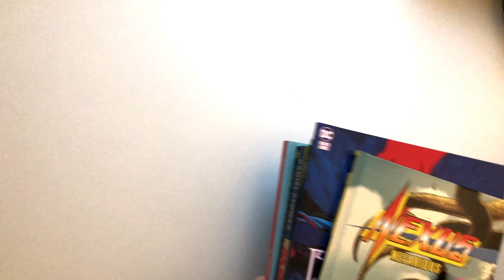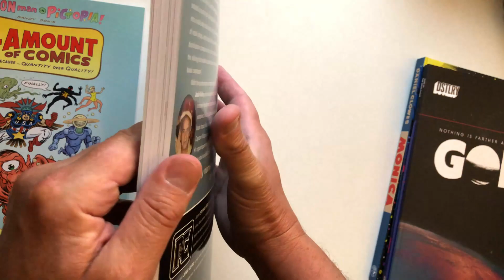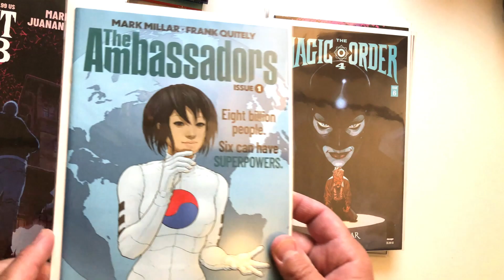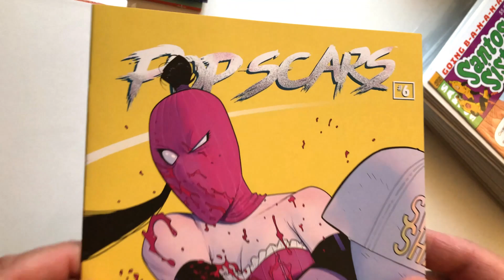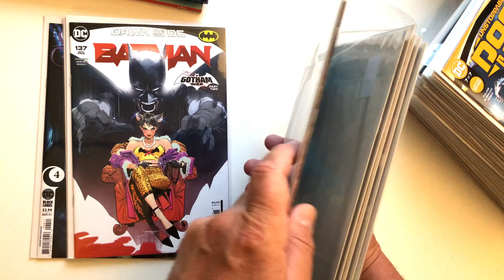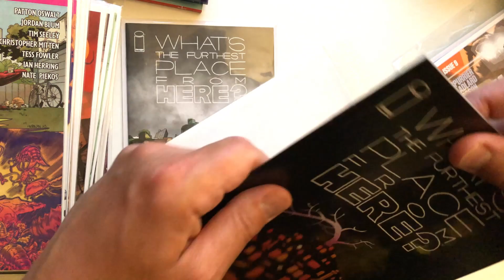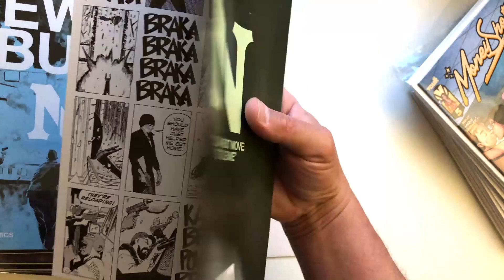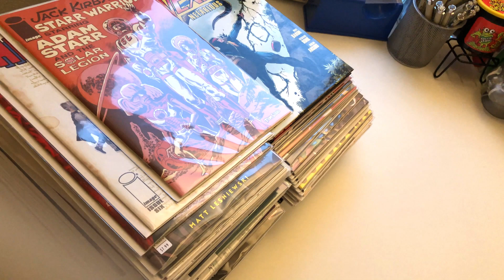Perry Evel Vlog.125 ....A Healthy Comic Book Diet.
...its about collecting funny books